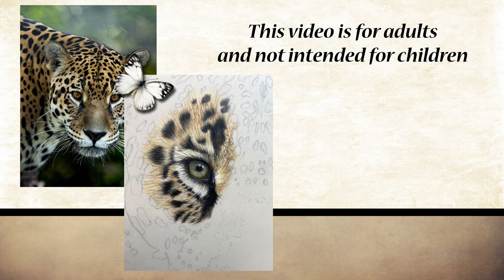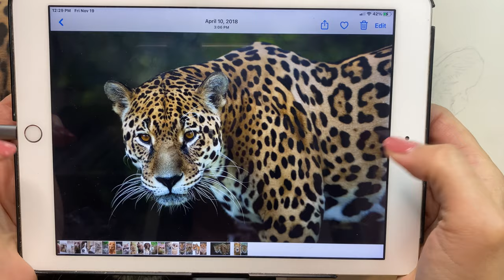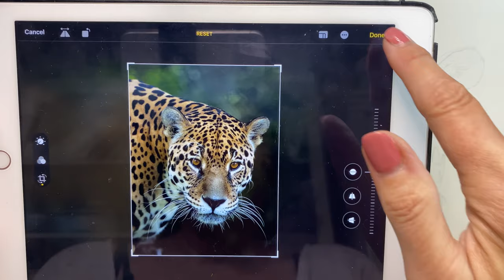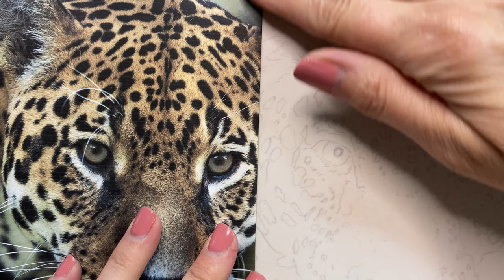Drawing a Leopard with Luminance& Polychromos Pencils on Drafting Film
Slice Tool
Mono Eraser

Caran D’Ache Luminance Pencils:
White
Buff Titanium
Brown Ochre 10%
Brown Ochre 50%
Brown Ochre
Raw Umber 10%
Black

Polychromos:
Dark Sepia
Burnt Umber
Nougat
Raw Umber
Brown Ochre
Earth Green
Sky Blue
Warm Grey IV
Warm Grey VI
Cold Grey III
Cold GreyIV
Cold Grey V
Cold Grey VI
Black